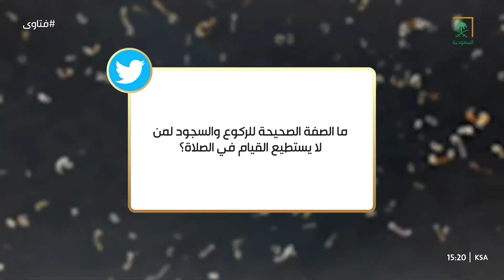فتاوى | معتمرة طافت وبسبب المرض لم تستطع إكمال السعي، ماذا يلزمها؟